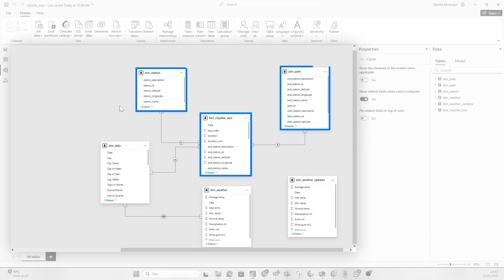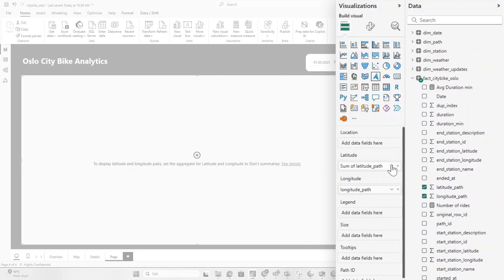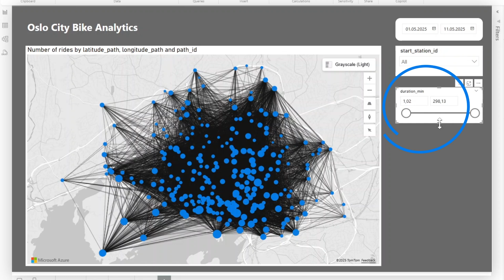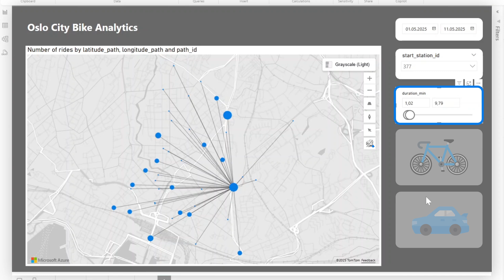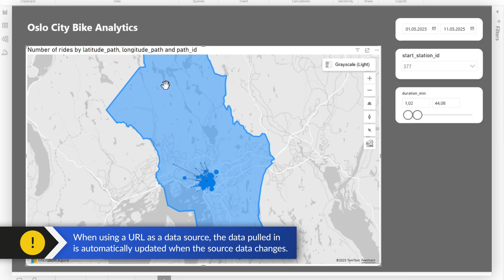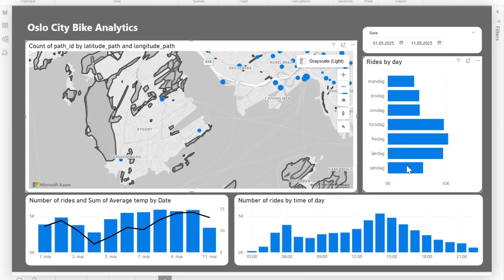Azure Maps + Power BI: Turn Rows Into Real-Time Geo Stories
Your dashboards deserve more than pins on a static map. Watch as Marthe unleashes Azure Maps inside Power BI, layering heatmaps, custom styles, and real-time data to turn geographic chaos into crystal-clear insight.

Data from Oslo Bysykkel (City Bike), made available under the Norwegian Licence for Open Government Data (NLOD) 2.0, retrieved